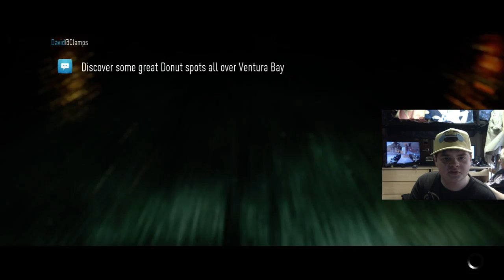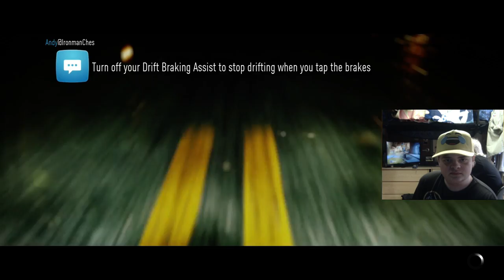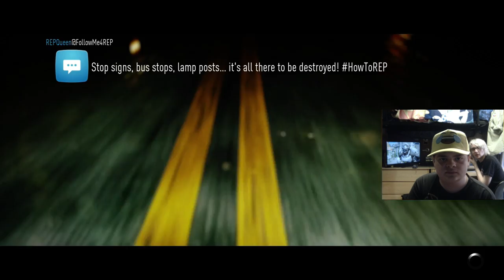GM7 Plays Live: Need for Speed Q&A W/ Technicalogical & face reveal (Livestream recording)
money swag